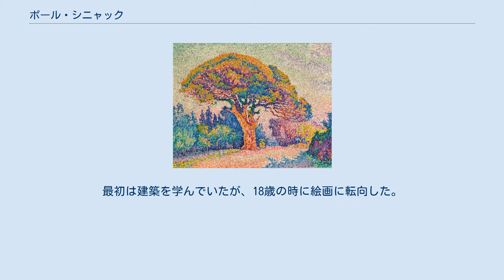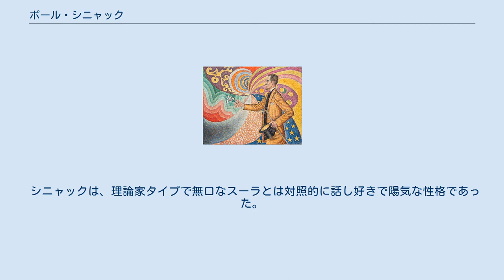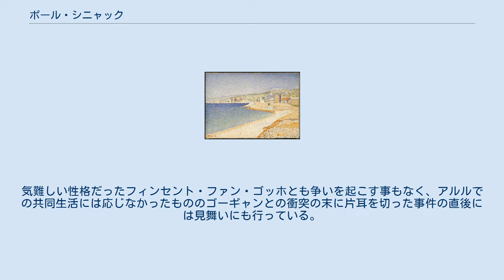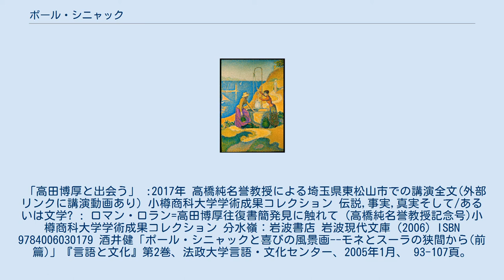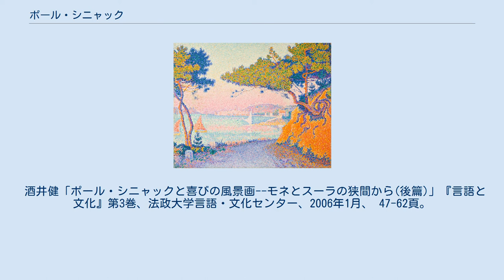ポール・シニャック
ポール・ヴィクトール・ジュール・シニャック（Paul Victor Jules Signac, 1863年11月11日 - 1935年8月15日）は、19世紀～20世紀のフランスの画家。
ジョルジュ・スーラと並ぶ新印象派の代表的画家であった。
 七色に彩られた尺度と角度、色調と色相のリズミカルな背景のフェリックス・フェネオンの肖像 (1890年)、ニューヨーク近代美術館 シニャックは1863年、パリで生まれた。
最初は建築を学んでいたが、18歳の時に絵画に転向した。
1886年の第8回（つまり最後の）印象派展にジョルジュ・スーラとともに出品している。
この年の印象派展には、スーラの代表作『グランド・ジャット島の日曜日の午後』が出品されていた。
シニャックはスーラから大きな影響を受けているが、2人の画風は微妙に異なっている。
もともとシニャックはクロード・モネの暖かい色彩を好んでいたが、スーラの存命中は彼のクールな色彩の影響下から脱する事が難しかった。
しかしスーラの没後はモネの影響がはっきり現れ、スーラの点描法にモネの暖色系を注入し、筆触もより長く大きなものとなり、スーラとはまた異なる個性を確立した。
海を愛し、自らもヨットを操縦したシニャックは、当時まだひなびた漁村であったサン＝トロペに居を構え、海辺や港の風景、ヨットなどを好んで描いた。
 シニャックは、理論家タイプで無口なスーラとは対照的に話し好きで陽気な性格であった。
気難しい性格だったフィンセント・ファン・ゴッホとも争いを起こす事もなく、アルルでの共同生活には応じなかったもののゴーギャンとの衝突の末に片耳を切った事件の直後には見舞いにも行っている。
寡黙で自ら多く語らず、しかも短命だったスーラに代わり新印象派の理論を世に知らしめた点でもシニャックの功績は大きい。
また、知人でモデルにもなったフェリックス・フェネオン（新印象派の命名者）と共に、シニャックは政治的には無政府主義者であった。
 1932年、日本のプロレタリアートの窮状を世界に訴えるアピールを託された高田博厚に頼られると、ロマン・ロランに相談するようアドバイスする(この後、ロランはこの件を引き受け、1932年9月29日ユマニテ第一面の記事として報じられた。
) 1935年に敗血症のため没し、ペール・ラシェーズ墓地に埋葬された。
 若き日のアンリ・マティスは、シニャックを慕ってサン＝トロペの別荘に住み込み、彼の作品から多大な影響を受けている。
 「高田博厚と出会う」 :2017年 高橋純名誉教授による埼玉県東松山市での講演全文(外部リンクに講演動画あり) 小樽商科大学学術成果コレクション 伝説,事実,真実そして/あるいは文学? : ロマン・ロラン=高田博厚往復書簡発見に触れて (高橋純名誉教授記念号)小樽商科大学学術成果コレクション 分水嶺：岩波書店 岩波現代文庫（2006）ISBN 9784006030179 酒井健「ポール・シニャックと喜びの風景画--モネとスーラの狭間から(前篇)」『言語と文化』第2巻、法政大学言語・文化センター、2005年1月、 93-107頁。
 酒井健「ポール・シニャックと喜びの風景画--モネとスーラの狭間から(後篇)」『言語と文化』第3巻、法政大学言語・文化センター、2006年1月、 47-62頁。
 ジョルジュ・スーラによるポール・シニャックの肖像（コンテ、1890年、個人蔵） 新事実ロマン・ロランと高田博厚ー新発見の日記・書簡から－ - YouTube 高橋純：小樽商科大学名誉教授 Official website ウィキメディア・コモンズには、ポール・シニャックに関するカテゴリがあります。